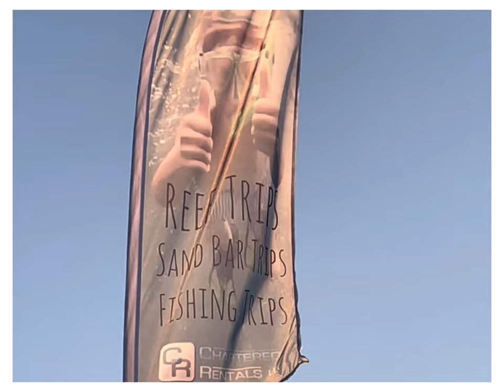Content Key Sandbar trips